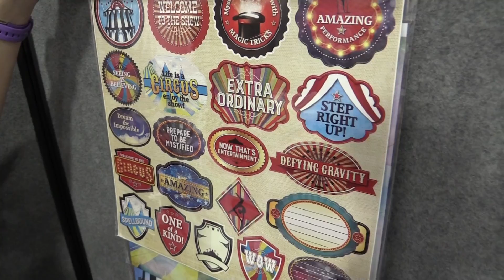Le Cirque Collection by Ella and Viv | Mixed Media Event 2017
Step right up and see the Le Cirque Collection from Ella and Viv. This circus themed collection features fun 12x12 papers, stickers and a collection kit. Perfect for celebrating under the big top. Available Now at Scrapbook.com.